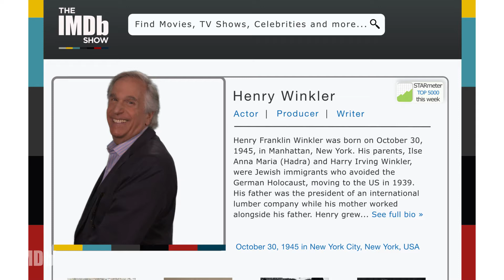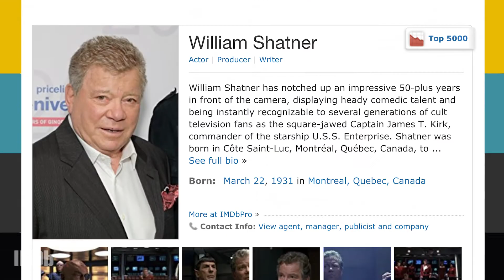"Barry" Star Henry Winkler on His Worst Audition Ever | The IMDb Show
Henry Winkler recounts the horror of his worst audition and how William Shatner convinced him to keep acting. The "Happy Days" star also reveals what it's like working with the multi-talented Bill Hader on "Barry."